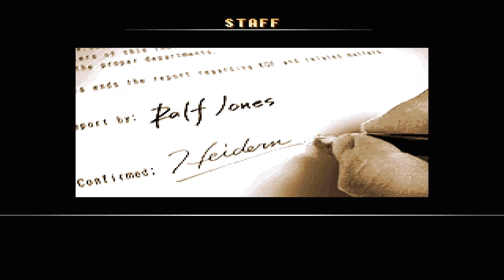KOF'98 UM [Arcade] - Iori, Mature & Vice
This is a playthrough using the Yagami Team which consists of Iori Yagami, Mature & Vice in the Arcade version of The King of Fighters '98 Ultimate Match. Read on below for more information...

NOTE: MAX super gauge used.

Iori, Mature & Vice are a possible sub-boss team if you have made the Omega Rugal route. They are regular playable characters.

For this playthrough, I have alternated between the characters for each match.

ABOUT IORI

Since his debut in KOF95, this guy has become a household name in the KOF series... he's basically the "Ken" of KOF these days, and has achieved the "KOF-would-not-be-the-same-without-him" status.

ABOUT MATURE & VICE

Mature made her first appearance as a story cut-scene character in KOF94, as Rugal's secretary.

Vice made her first appearance as a story cut-scene character in KOF95, with the same occupation as Mature.

The both of them debuted in KOF96 as actual playable characters, teaming up with Iori Yagami.

They are members of the Hakkesshu (followers of Orochi), and serves their master Orochi. They were ordered by Goenitz to keep an eye on Rugal Bernstein, acting as his secretaries after the latter was given and trying to use the Orochi power. After Rugal's defeat, they were ordered to keep tabs on Iori. Eventually Goenitz was defeated at the end of KOF96, and after he passed away, Iori entered the Riot of the Blood and slayed both Mature and Vice.

ABOUT ARCADE KOF98UM

This is basically a remake of KOF'98 which features all the characters in the series from KOF94 to KOF97. As well as new artwork for the new (and some old) characters, it also has new/old stage backgrounds and new or extra music for certain events. The most "significant" feature is probably the addition of Goenitz and Orochi as possible final bosses. Changes are also made to the gameplay and mechanics obviously.

CHAPTERS

00:00 - Intro & Title
00:44 - Character Select, Order Select & Location
01:16 - Standard Fights
10:45 - vs. Shingo, (mid-boss)
12:03 - Standard Fights
16:29 - vs. American Sports team (sub-boss)
21:38 - vs. Omega Rugal (final boss)
24:43 - Credits
26:36 - Yagami Team ending image
26:48 - Score Ranking